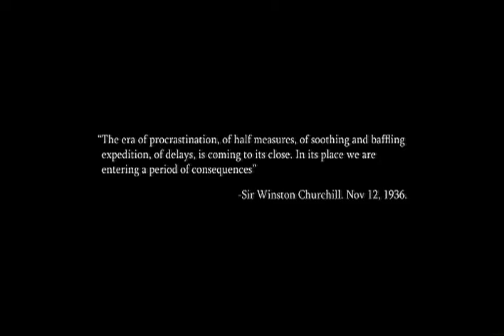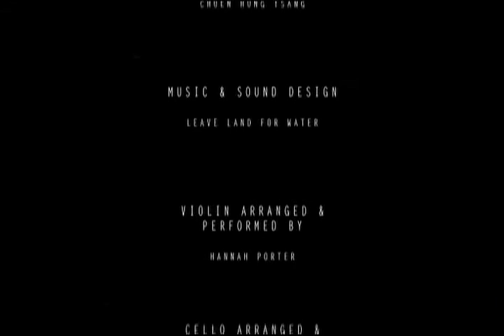Forlorne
Live Earth Film Series